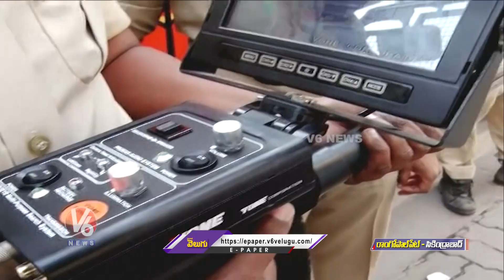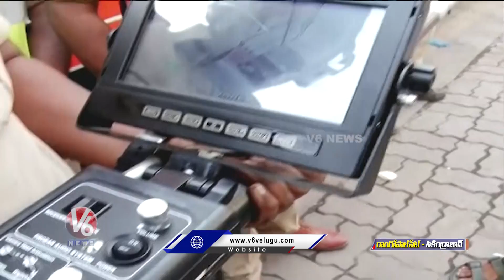Police Officials Used 'Victim Location Camera' For Finding Victims | Secunderabad Fire Mishap | V6